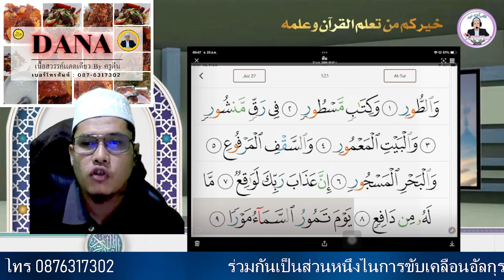รอเมื่ออ่านหยุด ฮายอเป็นทำนองและสำเนียงพร้อมแนะนำรายละเอียด สูเราะฮฺอัฏฏูรมีอายะฮฺที่ 1-9